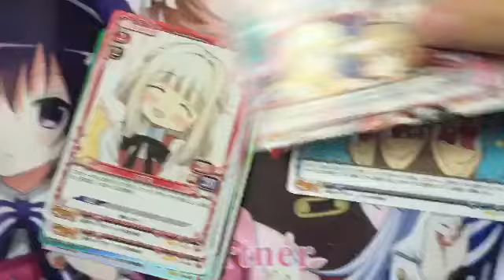ひだまりスケッチ開封